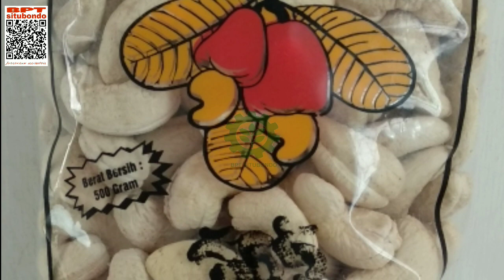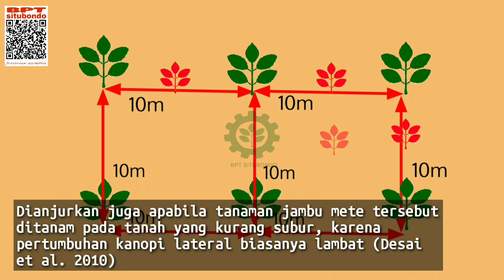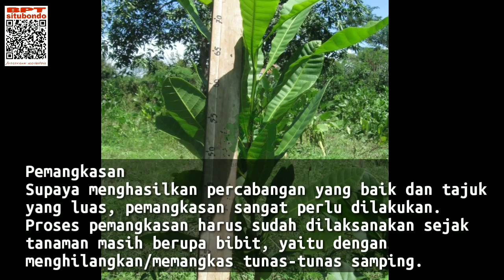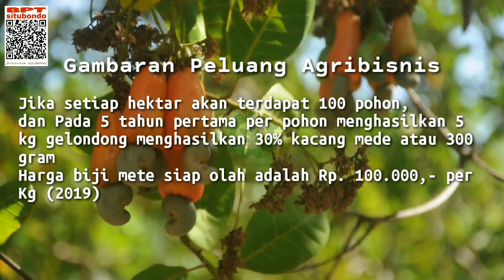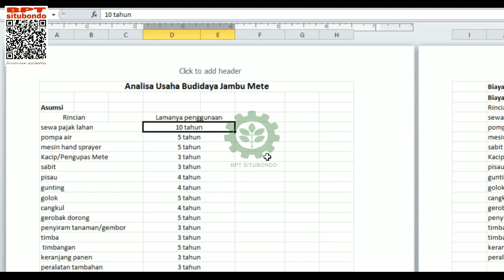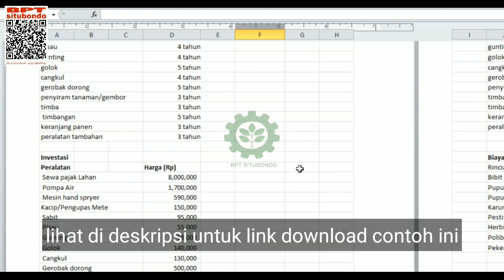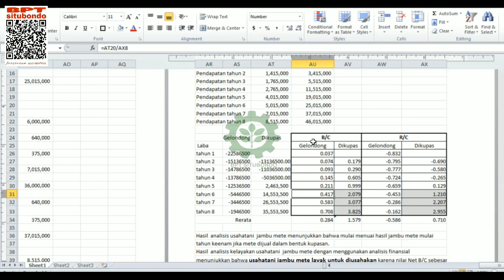Analisis Usaha Tani Jambu Mete (cashews plantation ; small-urban farming, cost and profit ratio)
Jambu mete pada awalnya dikembangkan di Indonesia sebagai tanaman penghijauan di lahan marginal, dimana komoditas lain tidak dapat tumbuh.
Pengembangannya sampai saat ini menyebar di seluruh provinsi di Indonesia dengan kondisi lahan dan iklim yang kering.

Penanaman jambu mete di Indonesia sebagian besar atau sekitar 97% diusahakan oleh rakyat dalam bentuk perkebunan rakyat baik secara monokultur maupun polikultur. Keadaan lingkungan yang sesuai untuk pengembangan tanaman jambu mete pada umumnya adalah pada ketinggian tempat 1-600 m di atas permukaan laut, dengan curah hujan sembilanratus sampai dengan duaribu milimeter per tahun dengan bulan kering yang berurutan selama 4-6 bulan pertahun.

Tanaman jambu mete merupakan tanaman yang tumbuh tegak dengan tajuk yang rimbun dan berbunga terminal. Tanaman ini sangat sensitif terhadap cahaya dan akan memproduksi daun, bunga, dan buah lebih banyak apabila terekspos cahaya

Pada kondisi yang terlindung berat, diameter batang tanaman akan kecil dan percabangannya akan mengering. Luas permukaan tajuk yang menerima cahaya matahari antara lain dipengaruhi oleh bentuk tajuk, jarak tanam, dan kondisi radiasi.

Salah satu penentu produksi tanaman adalah indeks luas daun, yang diartikan sebagai nisbah luas permukaan daun tanaman dengan unit luas lahan yang diteduhi

Jambu Mete memiliki karakter unik, secara fisik adalah merupakan tanaman tahunan tapi secara pasca panen seperti tanaman semusim yang bisa dipanen 2 kali setahun

selain itu masa panen yang cukup lama sekitar 2-3 bulan serta hasil tambah lain yang memiliki nilai ekonomi tinggi seperti : buah semu, c n s l, kulit ari, getah dan kulit batang

Produktivitas jambu mete dipengaruhi oleh banyak faktor yaitu mutu benih yang digunakan, biofisik lahan atau lingkungan tumbuh, hama-penyakit, sumberdaya manusia, dan pengelolaan kebun

Rendahnya produktivitas diduga bahwa pada awal pengembangannya tidak memperhatikan faktor lingkungan tumbuhnya, penanaman tidak memperhatikan mutu benih yang gunakan atau penanaman dilakukan dengan jarak yang rapat

Faktor-faktor tersebut memiliki keterkaitan antara satu faktor dengan faktor lainnya sehingga sangat sulit untuk mengetahui faktor yang paling dominan dalam mempengaruhi produktivitas.

Jambu mete asal bibit generatif mulai berbuah lazimnya pada umur sekitar 5 tahun
Untuk bibit dari hasil cangkok, dengan perawatan intensif bisa mulai berbunga dan berbuah pada umur 2 tahun.

Pemeliharaan merupakan suatu tindakan budidaya yang sangat penting. Pemeliharaan ini bukan saja ditujukan pada tanaman tetapi juga pada tanahnya.

Menjaga kesuburan tanah dengan pemupukan, penyiangan, penyulaman, pengairan, pemangkasan serta pengendalian hama-penyakit juga merupakan aspek budidaya yang perlu diperhatikan

Pemeliharaan yang intensif dilakukan terutama pada tanaman berumur 2-3 tahun. Pada masa ini merupakan masa kritis pada tanaman, pertumbuhan yang baik pada fase ini setidaknya lebih menjamin pertumbuhan selanjutnya.

Penyiangan tanaman dapat dilakukan secara mekanis dengan membersihkan semua tumbuhan-tumbuhan pengganggu disertai atau bersamaan pengolahan tanaman secara ringan

Penyulaman dilakukan apabila suatu tanaman memang seharusnya diganti dengan tanaman yang lebih sehat, sehingga populasinya per Ha tidak berkurang. Penyulaman masih bisa dilakukan pada tanaman berumur 2-3 tahun, pada tanaman yang lebih dari 3 tahun akan mengalami kemunduran pada pertumbuhannya

Supaya menghasilkan percabangan yang baik dan tajuk yang luas, pemangkasan sangat perlu dilakukan. Proses pemangkasan harus sudah dilaksanakan sejak tanaman masih berupa bibit, yaitu dengan menghilangkan atau memangkas tunas-tunas samping.

Pemangkasan tunas samping ini terus dilakukan sampai tanaman mencapai tinggi kira-kira 1,5 sampai dengan 2 meter dari permukaan tanah. Setelah mencapai tinggi 1,5 sampai dengan 2 meter atau dirasakan telah mempunyai batang utama yang kuat, kemudian bisa dipilih 2-3 cabang samping yang sehat dan mempunyai kedudukan yang baik terhadap batang utama. Nantinya diharapkan akan menghasilkan tajuk yang bagus dengan intensitas cahaya dan sirkulasi udara yang baik

Pemangkasan yang dilakukan pada tanaman produktif atau berumur lebih dari 4 tahun dengan tajuk yang sudah menyatu bisa mencegah bunga-bunganya ternaungi, sehingga tidak kekurangan cahaya

Pemangkasan bentuk yang dilakukan sebanyak 3 tahap yaitu mulai umur 6 bulan, 1 tahun, dan satu setengah tahun sudah diperoleh satu batang pokok yang tegak dengan percabangan mulai pada ketinggian 1 sampai satu setengah meter dari atas permukaan tanah

Setelah pemangkasan hendaknya diikuti dengan pemupukan untuk memacu pertumbuhan tunas, bunga, dan pengisian buah, serta perlakuan untuk mencegah agar luka bekas pangkasan tidak mudah terinfeksi hama dan penyakit